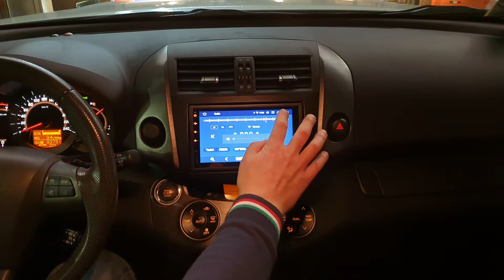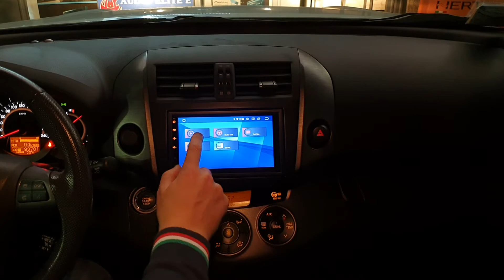Toyota Rav 4 car tablet